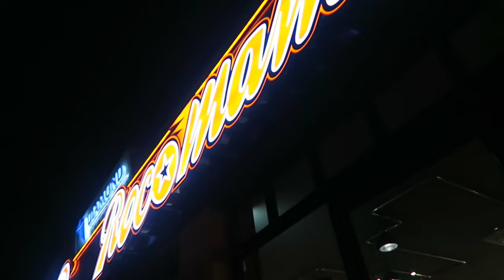LATE NIGHT INSTAGRAM MISSION IN CAPE TOWN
I’m really enjoying losing track of time and just going with the flow on this holiday. And I absolutely love meeting such cool people along the way! Follow them all below.

Beme: stephmckean

First Song: Rory Pryor – Flume & Adventure Club – Collect Call Vs Hyperparadise (Wallce Mashup)

See you guys tomorrow! xx